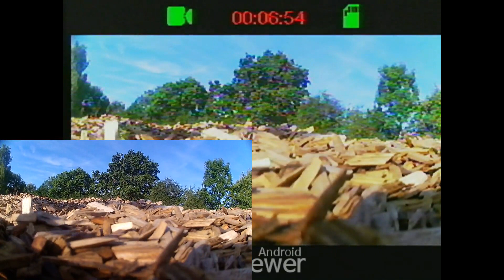Hubsan H501S Agility Fun!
This is part two in the new play area. I am using the Android app FPVViewer with the EACHINE ROTG01 5.8GHz receiver to record the video signal transmitted from my Hubsan H501S quad copter. Still have the GEMFAN 6045's propellers on.
I have to test this app out and compare it to FPVDroid for quality. I am nearing completion of my own quad build and need a FPV receiving system in place.
If anyone knows of FPV apps for Android that work please let me know.